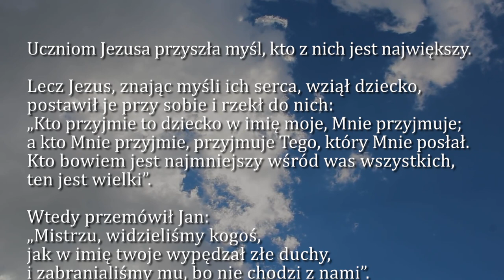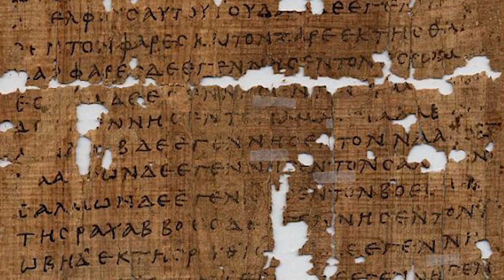Dobra Nowina na dziś | 27 września - św. Wincentego à Paulo, prezbitera